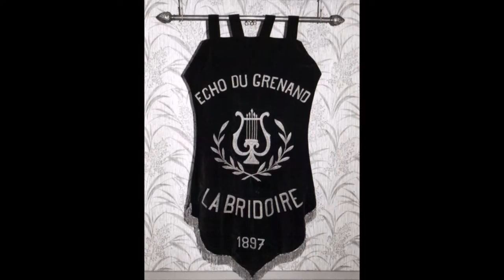Echo du Grenand : 120 ans de photos !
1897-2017 : 120 ans de musique pour l'orchestre d'harmonie de La Bridoire : L'Echo du Grenand !

Montage photo : Elodie Gobbato